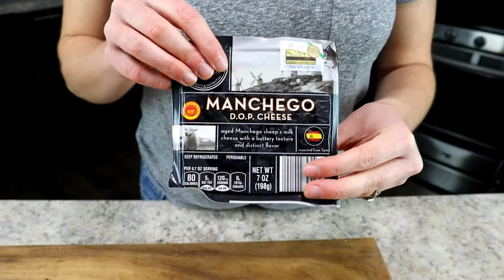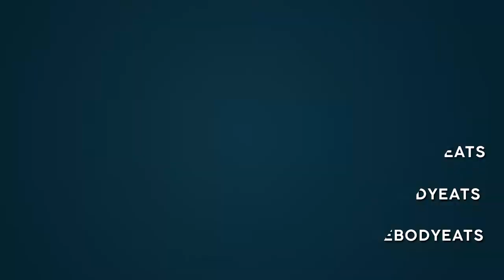20 Minute Thanksgiving Cheese Board - Homebody Eats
Looking for the best (and easiest) Thanksgiving charcuterie board? This recipe can be made and ready to serve as your Thanksgiving appetizer in 20 minutes. This Thanksgiving-themed charcuterie board is full of fall flavors like cranberries, walnuts, fig jam, and more! If you're in search of an appetizer everyone will love, you have to whip this up!

Homebody Eats is a participant in the RewardStyle & Amazon Associates, affiliate advertising programs designed to provide a means for sites to earn advertising fees by linking to products we daily use & trust. All product reviews and opinions are my own.